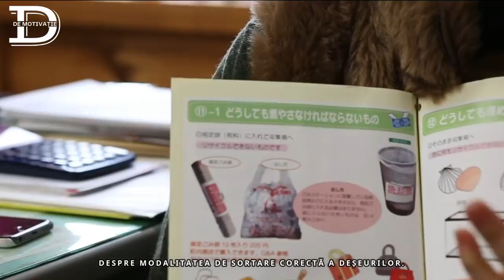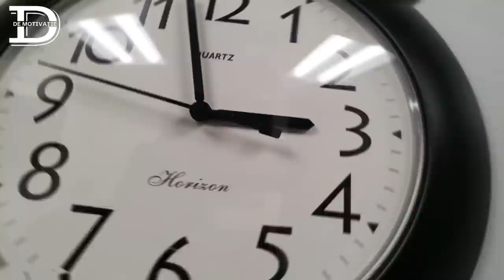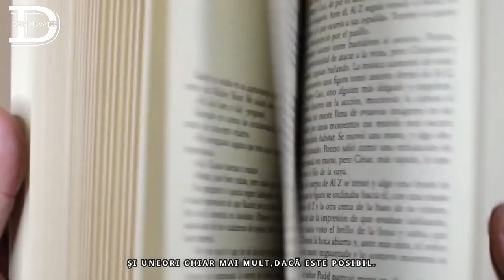ȊNȚELEPCIUNEA JAPONEZĂ DESPRE VIAȚĂ (13 SFATURI ALE ȊNȚELEPȚILOR JAPONEZI)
Înțelepciunea japoneză despre viață care funcționează de câteva sute de ani! Trebuie să vezi acest video!